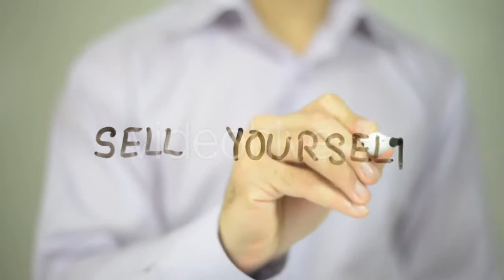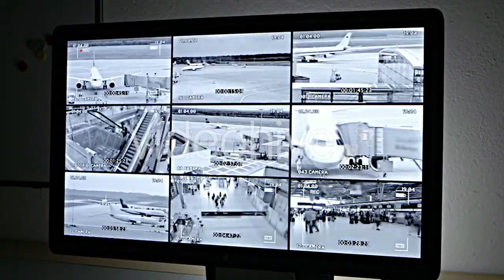Cows In The Cow Shed Eating Hay - (nature) Stock Footage | Mega Pack +40 items